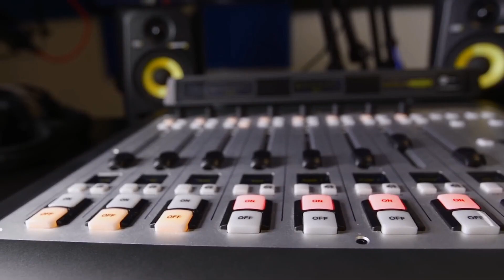CALICUT NEWS 256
മാവൂർ -എൻ ഐ ടി -കൊടുവള്ളി റോഡിന്റെ ദുരവസ്ഥയിൽ പ്രതിഷേധിച്ച് ആക്ഷൻ കമ്മിറ്റി മൂന്നാംഘട്ട സമരത്തിലേക്ക്